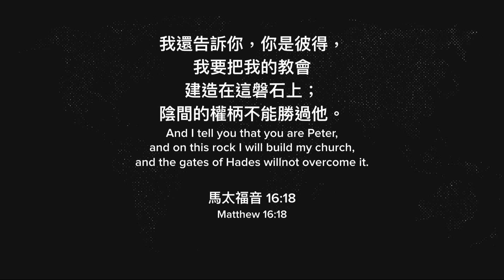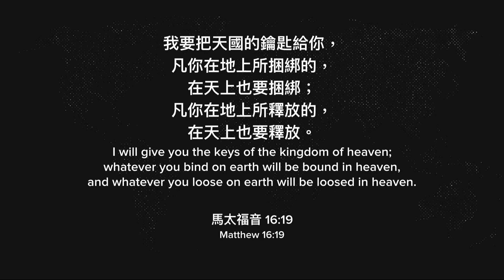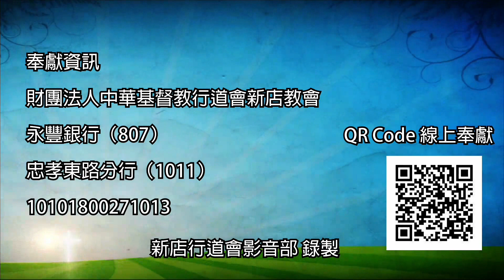Ekklesia - 張光偉牧師｜主日信息｜2019-02-17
太 16:18-19
★什麼是 Ekklesia
1、呼召出來的 2、不是宗教團體的用字，而是羅馬政團的用字

★我們可以得到實質的權柄: 1 天國的鑰匙
2 綑綁與釋放
3 禱告的權柄
4 神與我們同在

◎禱讀經文:
...耶穌說:「...我還告訴你，你是彼得，我要把我的教會建造在這磐石上;陰間的權 柄(權柄:原文是門)不能勝過他。我要把天國的鑰匙給你，凡你在地上所捆綁的，在 天上也要捆綁;凡你在地上所釋放的，在天上也要釋放。」(太 16:18-19)

◎分享與討論:
1、上帝透過今天的信息給你什麼提醒?
2、2019 年，你要在哪一個向度有調整，使你參與在 Ekklesia 的裡面?